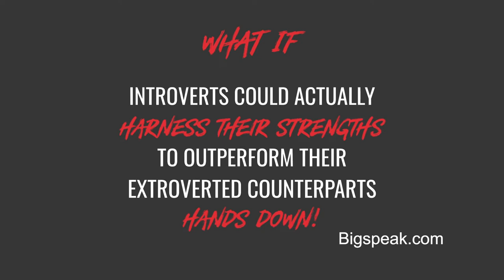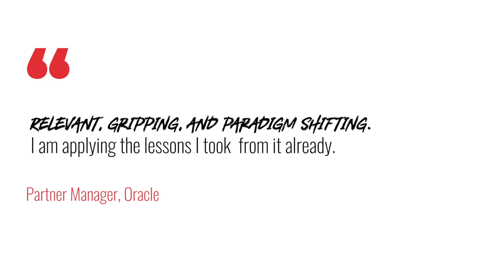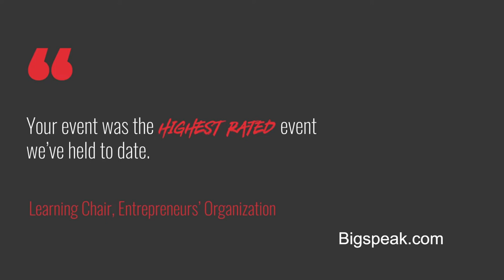Matthew Pollard, Sales Speaker, The Introvert's Edge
Young, energetic, contemporary, relatable, a powerhouse of differentiation, an expert in niche marketing, and a master sales systemization coach, Matthew is passionate about helping organizations thrive and succeed. With five multimillion-dollar business success stories to his name, all before the age of thirty, his achievements are reflected in the value and credibility he brings to every presentation.

Matthew is not a theorist; his methods come from hands on, real-world experience. With over 3500 business transformations and counting, Matthew provides instantly-actionable strategies that make a real and lasting difference to audiences. Whether you’re a multinational conglomerate providing complex solutions to Fortune 500 companies, or a small business association working to give your members an edge over the competition, Matthew provides an uncomplicated blueprint for growth and success.

Matthew’s meteoric rise against all odds – and his honesty in sharing his personal challenges – creates an inspirational atmosphere of possibility and belief. Participants walk out of his presentations thinking, “If he can do it, so can I”… and with a complete understanding of the exact steps to follow to skyrocket their success.

And when it comes to understanding what makes a speaker truly stand out, Matthew gets it. As Founder and Executive Director of Small Business Festival, ranked as INC’s #3 conference in America for small business, he is annually responsible for organizing hundreds of speakers for thousands of attendees. He knows what it takes to motivate and inspire an audience, provide an amazing experience, and deliver long-lasting ROI.

Matthew is an internationally award-winning blogger and contributor to CEO, Entrepreneur, and Top Sales World Magazine. He is a recurring guest on FOX and NBC, and has appeared on top-rated podcasts including Entrepreneur on Fire and Eventual Millionaire. He’s the author of the bestseller The Introvert’s Edge: How the Quiet and Shy Can Outsell Anyone, endorsed by Neil Patel, Brian Tracy, Mark Roberge of Harvard, Derek Lidow of Princeton, and dozens more.

If you’re looking for a keynote speaker with an edge, who provides absolute return on investment, who will assist your organization in achieving unprecedented results, Matthew Pollard is your Rapid Growth® Guy!